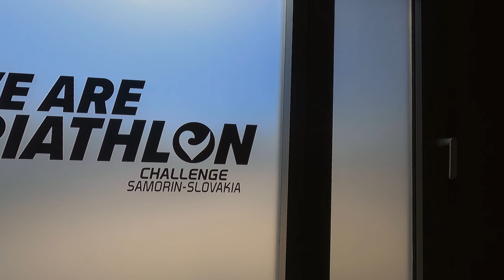Pre Race at Challenge Championship Samorin | Travel & Training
Hey guys!
I'm back with a bit about what we got up to at the x-bionic sphere in samorin, Bratislava. How we got there before the race etc. Enjoy!